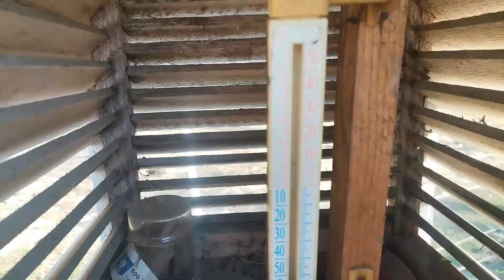Metodele mele de împachetare a stupilor pentru iarnă.....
În videoclipul de astăzi prezint cum pregătesc familiile de albine pentru perioada de iarnă și ce metode de împachetare folosesc .
University of Guelph Honey Bee Research Centre